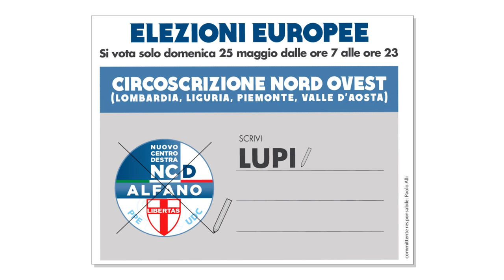Una corsa con Maurizio Lupi "Cambiamo Milano per cambiare l'Italia" - (2a puntata)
"Cambiamo Milano per cambiare l'Italia" - (2a puntata)

Un tassista invita il Ministro Maurizio Lupi a salire sul suo taxi per un botta e risposta a 360°. Lupi accetta e da qui nasce la mini serie "Una corsa con Lupi" in giro per Milano.

Maurizio Lupi è candidato capolista per il Nuovo Centrodestra alle elezioni europee del 25 maggio.
Barra Ncd e scrivi LUPI.

Tassista -- Ministro Lupi, però Milano, in città si fa fatica, è arrivata anche qua la crisi, l'è dura, come diciamo a Milano.

Lupi -- Sì ma noi dobbiamo capire, vale per Milano, ma vale anche per L'Italia, che o costruiamo oggi il futuro di questo Paese o il futuro non c'è. Beh, ma guardi qui, vede questo cose qui, questo è un nuovo quartiere che abbiamo fatto, Citylife.

Nasce oggi a distanza di quattordici anni, nel senso che se non avessimo ripensato la città allora, ma oggi vediamo una Milano cambiata, ma non basta. Non basta questo perché le periferie guarda come sono conciate, che speranza diamo agli artigiani e ai commercianti?

E noi dobbiamo iniziare a cambiarla Milano, ma dobbiamo iniziare a cambiare l'Italia, per cui concretamente bisogna iniziare a fare le cose, se no non ne  usciamo più.